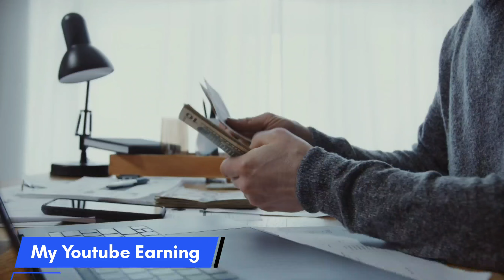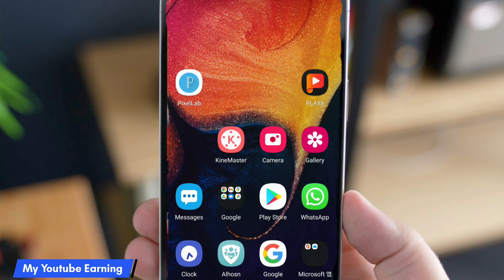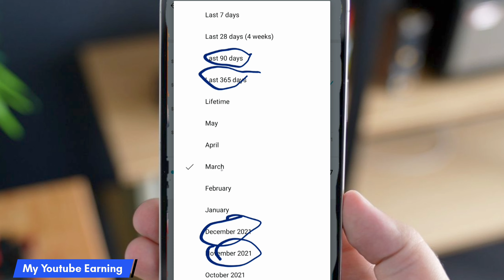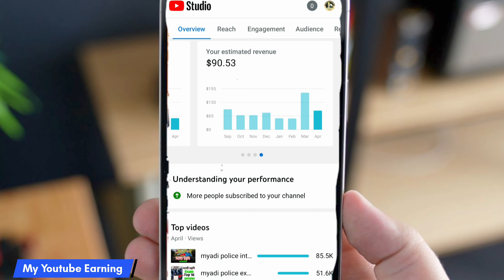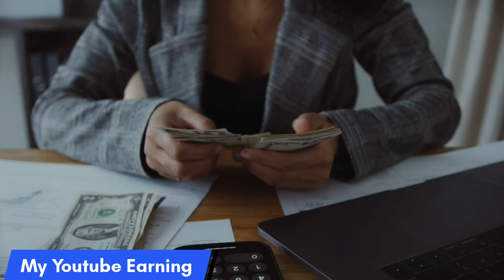My Total Youtube Earning 10000$ ?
FRIENDS WELCOME 🙏 TO MY YOUTUBE Channel

1. Mic Boya m1- shorturl.at/dGJX5
2. 26 Cm ring light - shorturl.at/tBDY5 3.Tripod - shorturl.at/vyBGR Camera 4.phone - shorturl.at/fyHKR
5. App used for Video editing